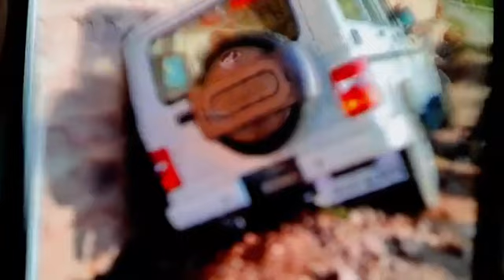Har Har MahadevAmarnath Yatra#olice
Amarnath Yatra
DSP JK Police and three others injured after an Amarnath Security Convoy vehicle met with an accident..